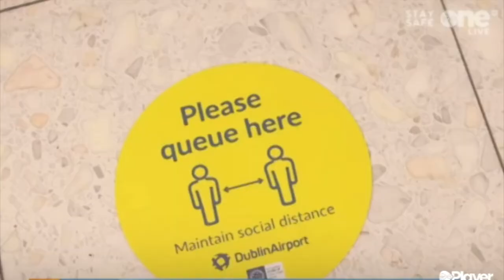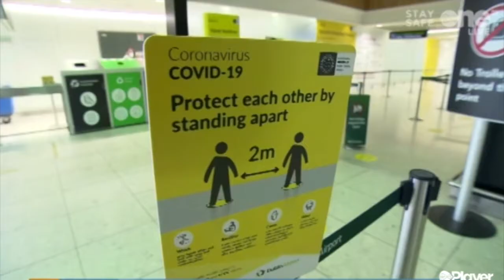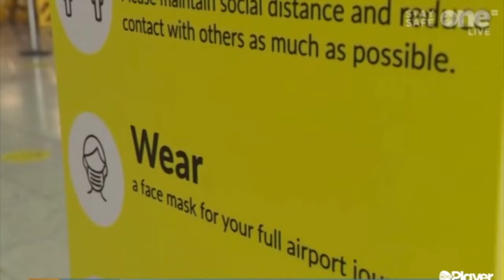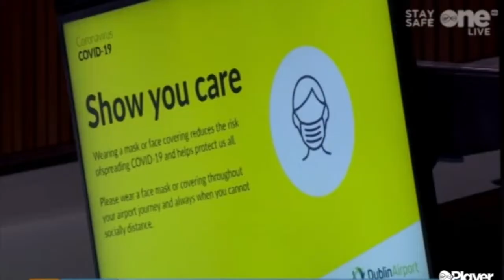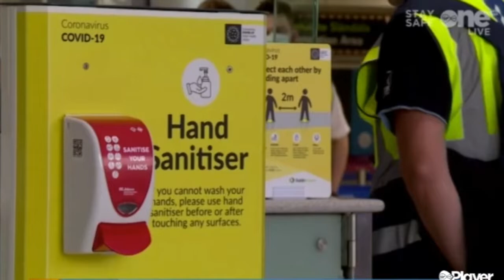Eoghan Corry return to flying report from Malta on Ireland AM July 7 2020 1920